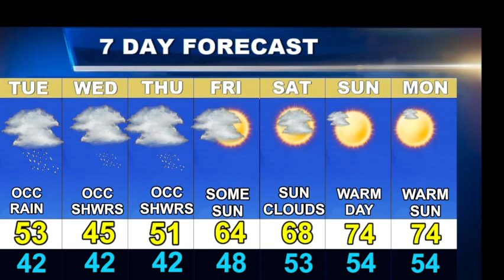Weatherblast Forecast Updated on 5/2/23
More rain today